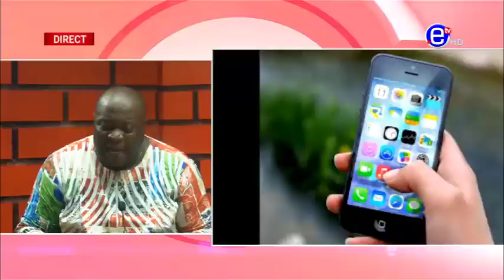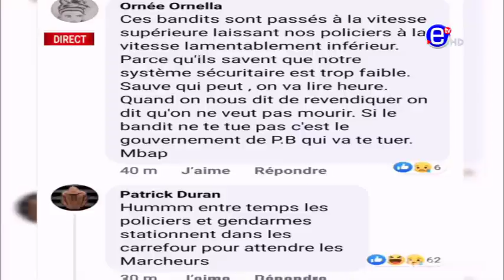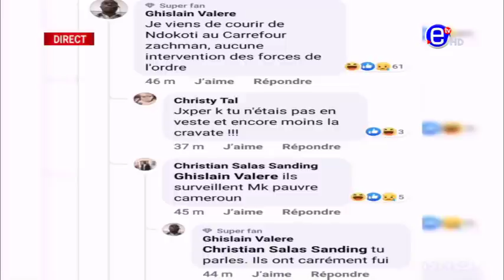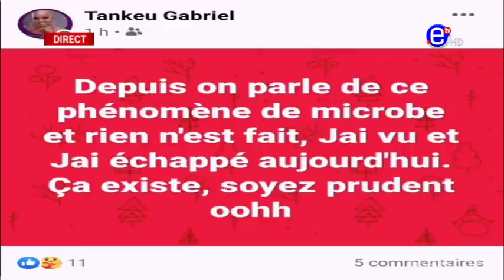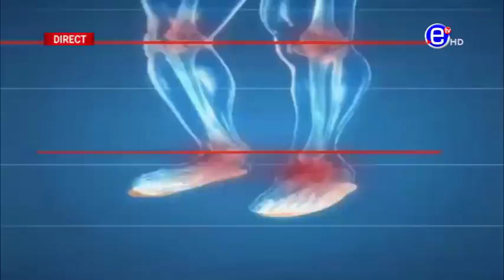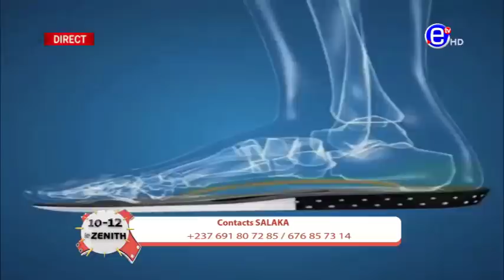10 12 LE ZÉNITH DU VENDREDI 09 OCTOBRE 2020 - ÉQUINOXE TV